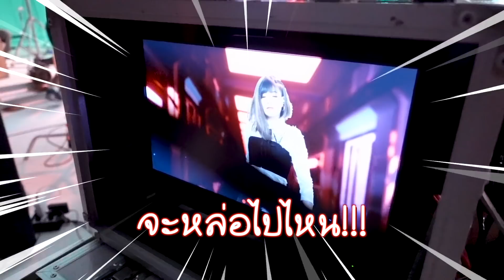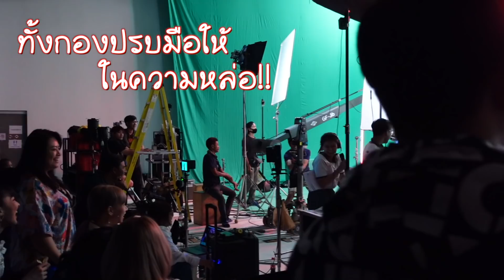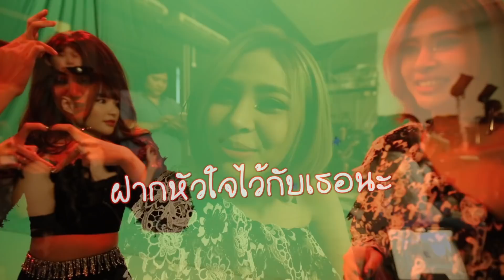Behind The Scenes SWEAT16 “Damage No.10” Part MV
แฟนๆ อาจดู MV  Damage No.10 วนไปหลายรอบแล้ว ครั้งนี้เราจึงนำเบื้องหลัง MV ให้ทุกคนได้ดูกันแบบฟินๆ จุกๆ ไปเลยจ้า แต่ขอบอกใบ้ก่อนเลยว่างานนี้มีช็อตให้แฟนๆ ได้จิ้นกันอย่างแน่นอน

คำถามท้ายคลิป ใครดูจบแล้วจำเหตุการณ์ในนาทีที่ 08:00 ได้มั้ยน้าาา.